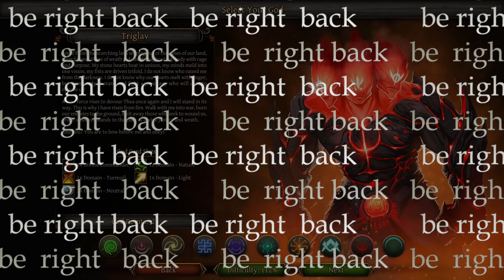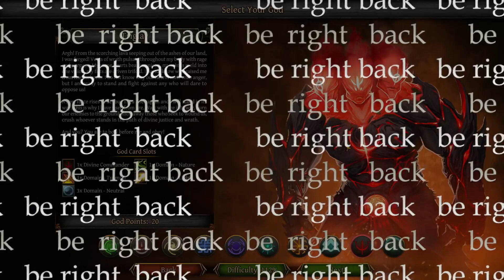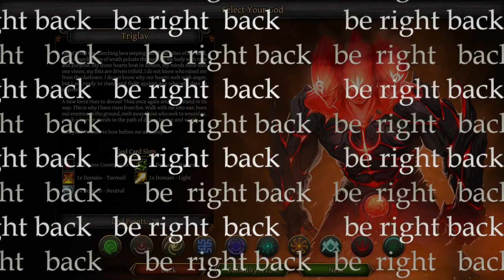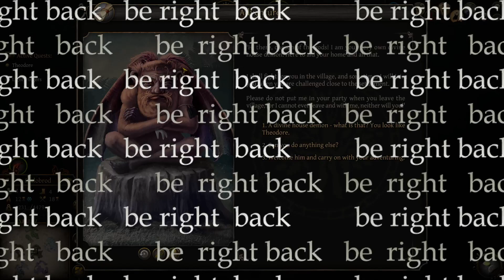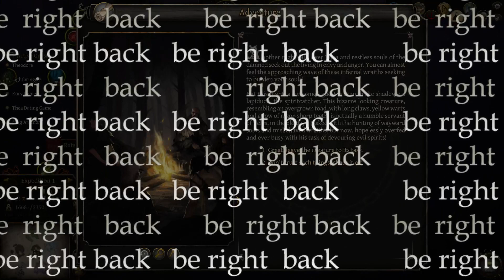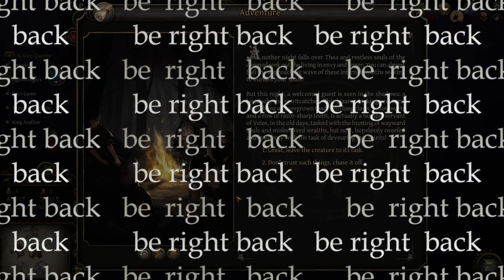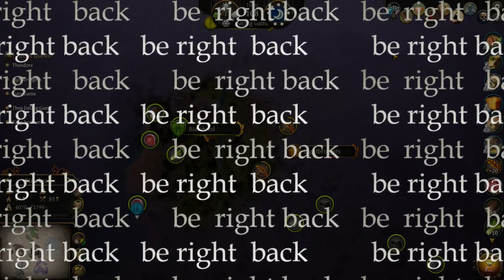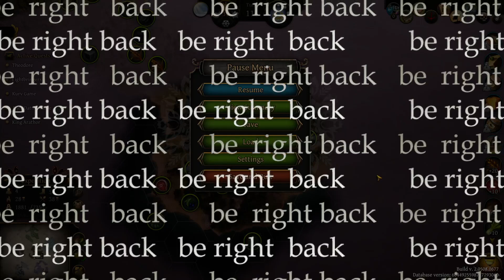Thea 2: The Shattering stream vod | 2023-05-12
Things fell apart so suddenly.